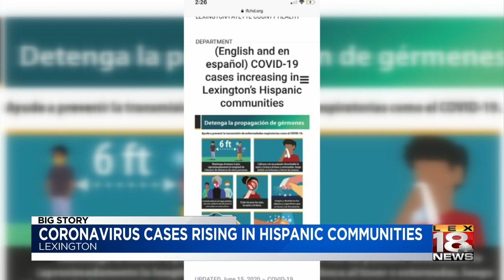Lexington sees spike in COVID-19 cases in Hispanic community